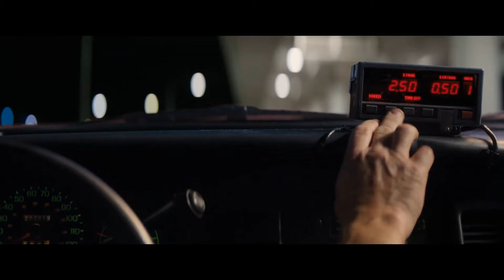DADDIO Trailer 2 (2024) Dakota Johnson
PLOT: A woman taking a cab ride from JFK engages in a conversation with the taxi driver about the important relationships in their lives.